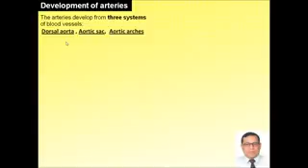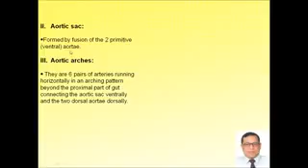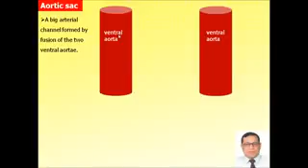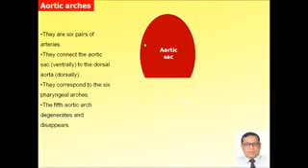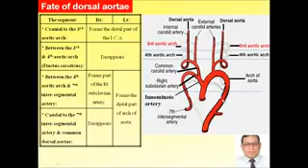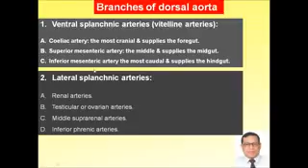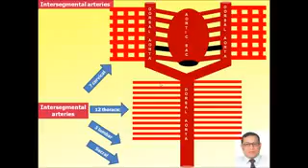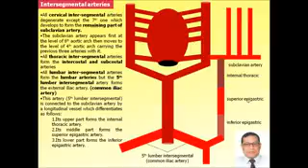Magdy Said Anatomy Series,Special Embryology,6 development of arteries